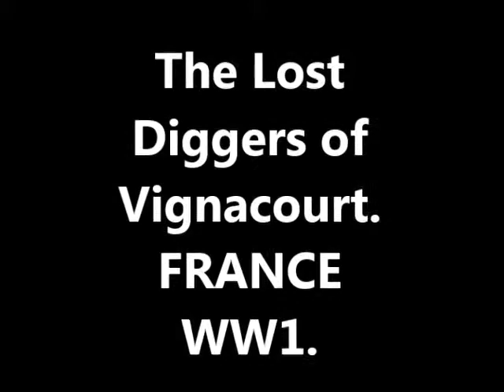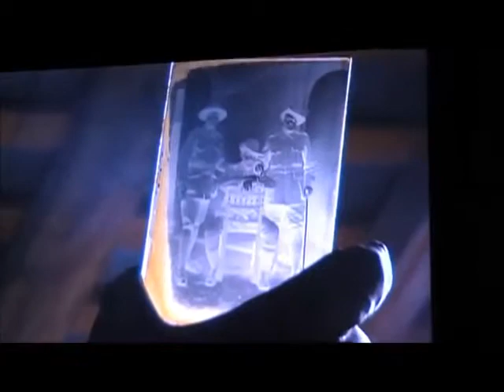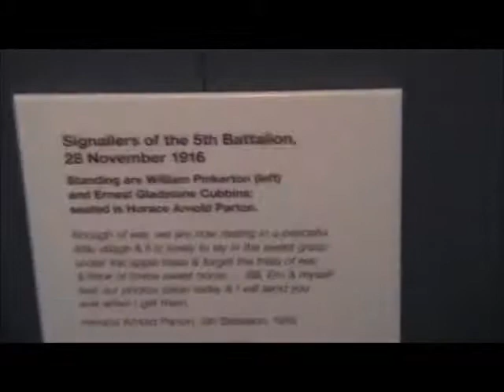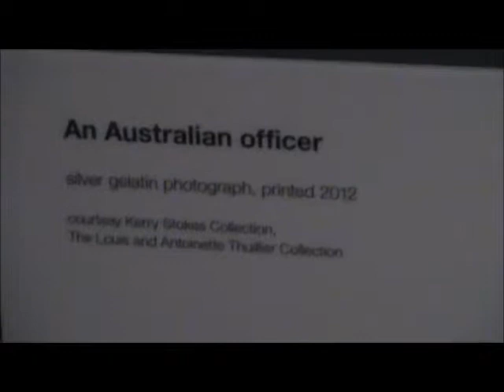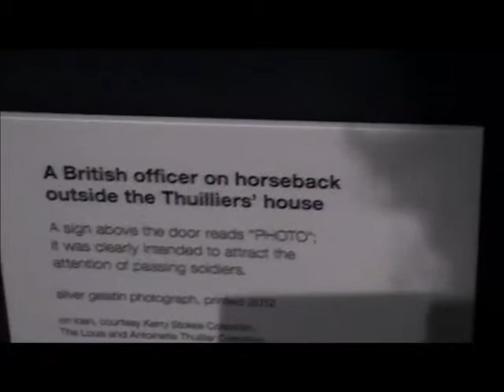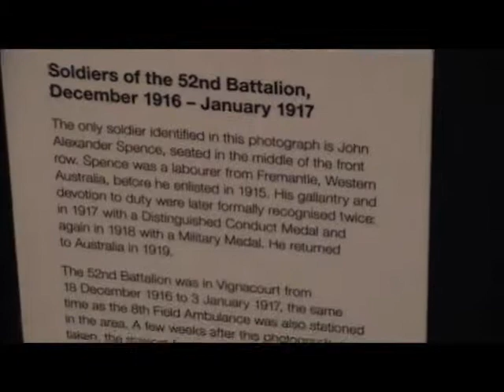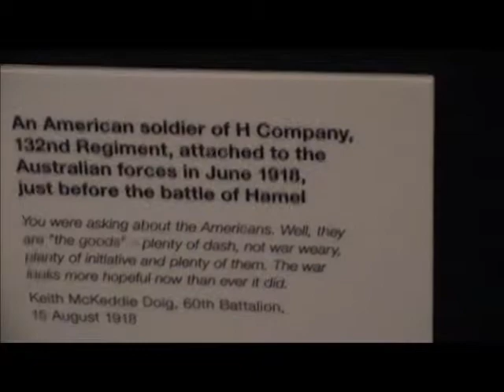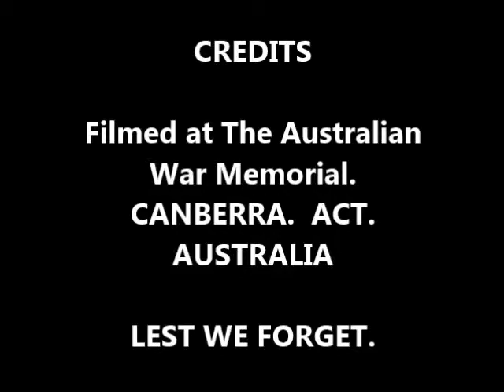War Memorial Exhibition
I visited an Exhibition on the ANZACS in WW1 at the Australian War Memorial in Canberra, of photographs that were taken by a French couple and was discovered some years ago in a barn, in a large wooden chest.
Wonderful photos of men who were away from the front line, taking a break from the fighting.